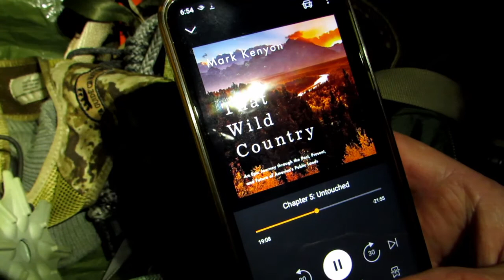Solo Backpack Overnight Archery Whitetail Public Land Hunt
Another weekend doing what I love. Tag along for a late November hunt with some junior sized rutting action.